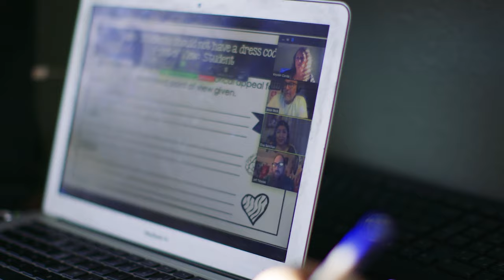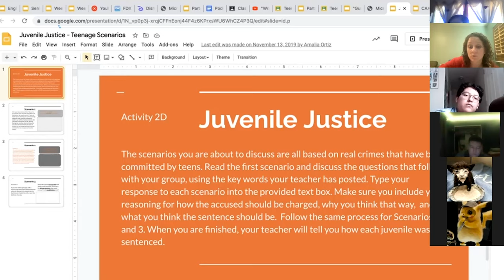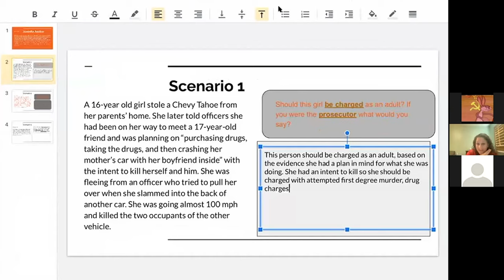Riverside County Teacher of the Year 2021 - Krysten Gonda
On Teacher Appreciation Day 2021, join us as we ride the wave of recognition for our favorite desert-area surf club teacher-leader.
Desert Mirage High School in Coachella Valley Unified School District (more than 100 miles from the nearest beach) isn’t too far away for Krysten Gonda and the students in the school’s popular surf club.
When she’s not coaching students on how to catch a wave, Krysten is teaching English/Language Arts and AVID and looking for ways to serve her students by showing how much she cares.
Thank you for being a great example of what it takes to be a 2021 Riverside County Teacher of the Year!

For more information on Krysten and our other Riverside County Teachers of the Year, please visit